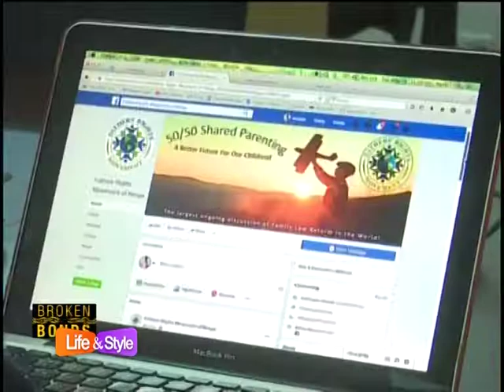RELATIONSHIPS WEDNESDAY PRT 1 Are women partially to blame for deadbeat fathers?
Catch the show every Wednesday from 7:00 to 9:00 AM